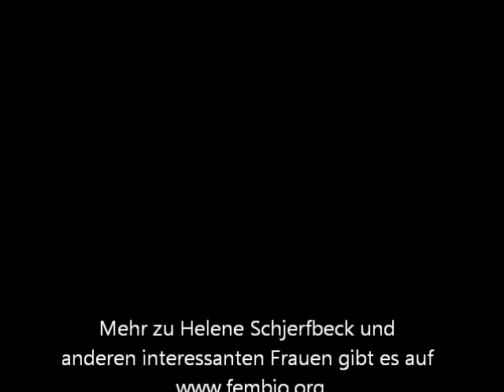Helene Schjerfbeck.wmv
Die finnische Malerin Helene Schjerfbeck (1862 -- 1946) ist hierzulande noch recht unbekannt. Das Video zeigt einen Teil ihrer Werke, vor allem Portraits, die einen Großteil ihres Schaffens ausmachen. Mehr informationen zu Helene Schjerfbeck finden Sie